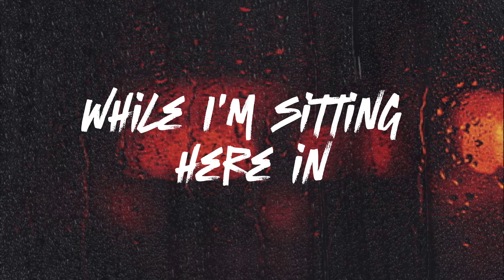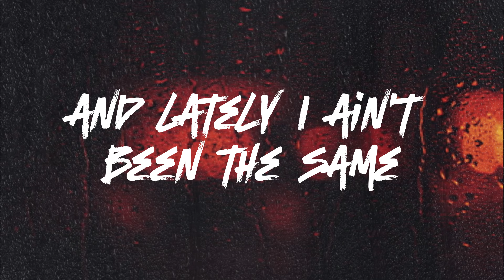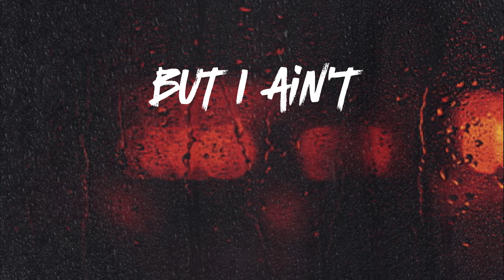Three G - Anger Management [Official Lyric Video]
Recorded and Engineered by Three G
Mixed and Mastered by Three G
Produced by Vybe Beatz
Edited by Three G Music Productions